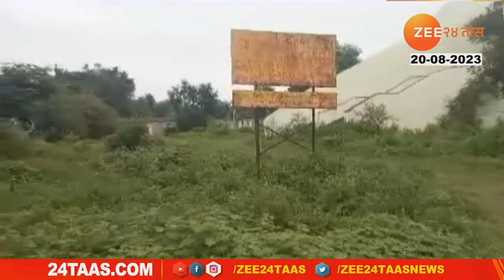Jalgaon Bahinabai Smarak | कवियत्री बहिणाबाई यांचे स्मारकांची दुर्देशा; मद्यपींचा बनलाय अड्डा